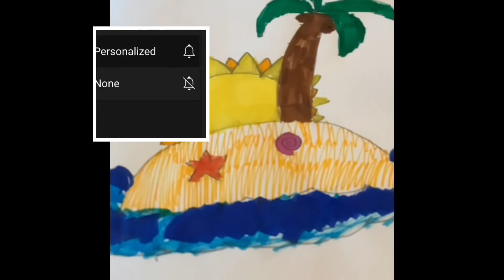Sleepover with holly and new friend Nicole😴🤝👩🏾‍🦰👩‍🦳👩🏼